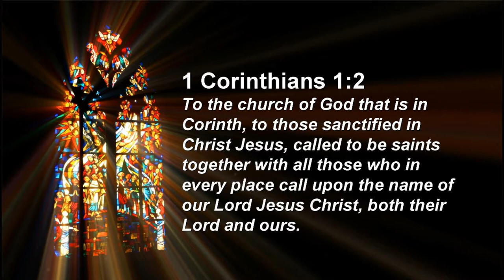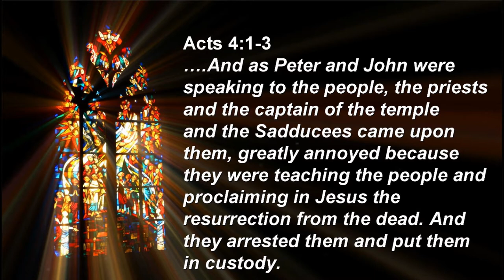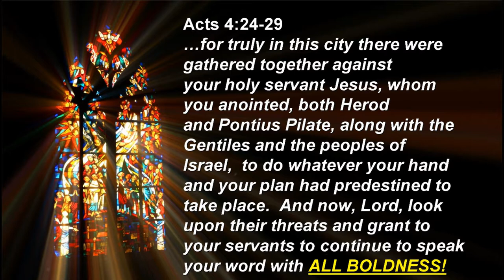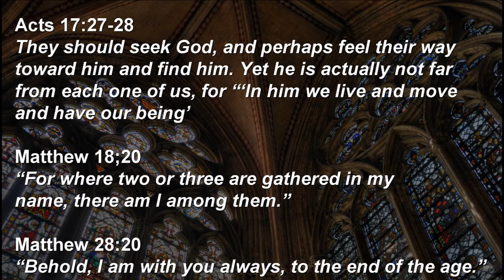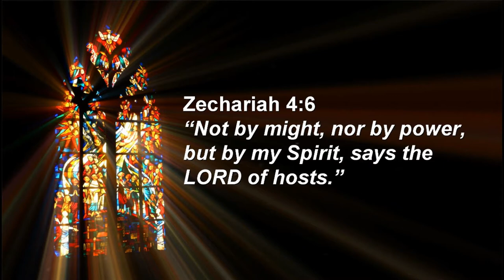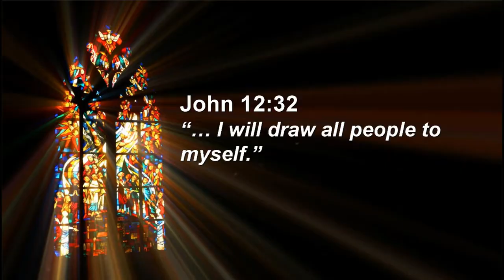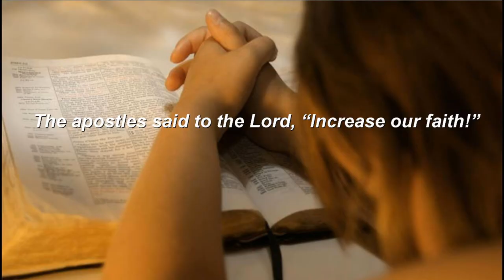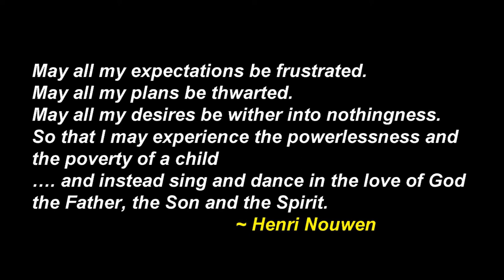Called to Prayer